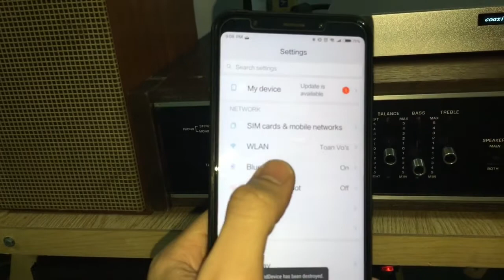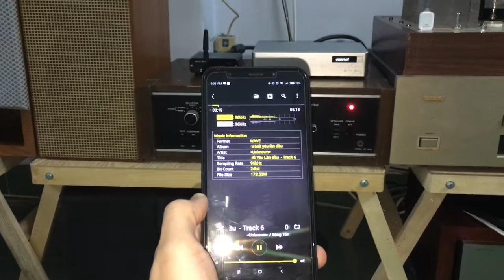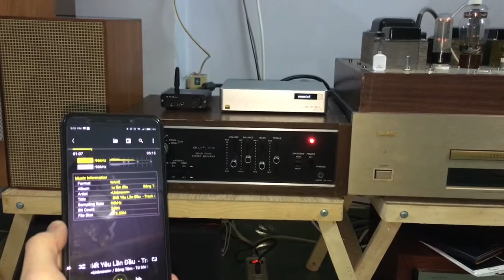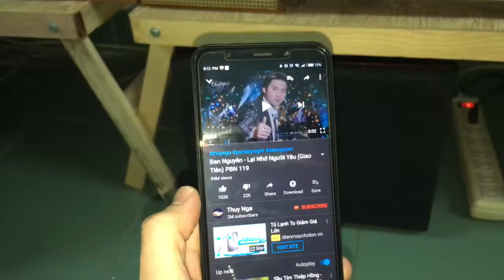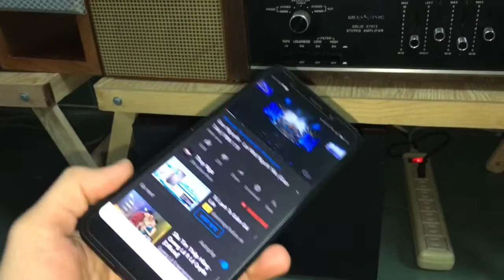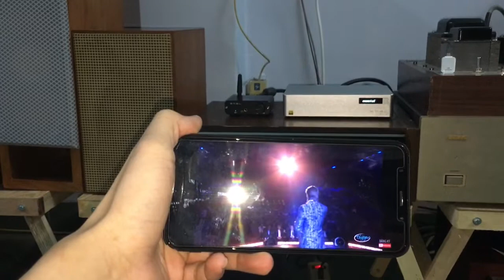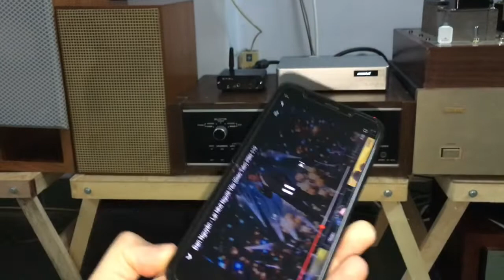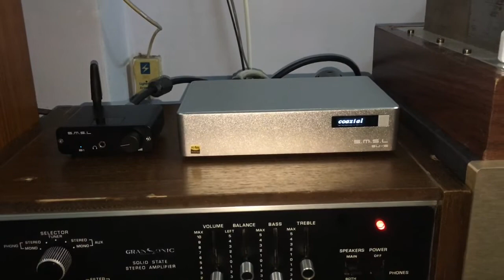Hướng dẫn kết nối Bluetooth cho DAC SMSL-SU8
😍 Một Combo hoàn thiện trên cả tuyệt vời phát huy hết tính năng cho SMSL-SU8

👍 DAC SMSL-SU8
👉 2 chip DAC ES9038Q2M
👉 DSD512
💰 5,750,000 đ

👍 DAC Bluetooth SMSL-B1
👉 Bluetooth 4.2 aptX
👉 16bit - 24bit
💰 1,380,000 đ

👉 SP mới 100%
👉 SP đc BH 12 tháng đổi 1
➡️ Free ship mọi tỉnh thành

TOANVO - HiFi & Home Audio - 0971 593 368